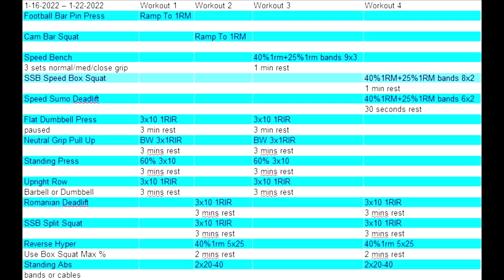Team Blaha Client Emma - An Average Week Of Training On Team Blaha Part 22!